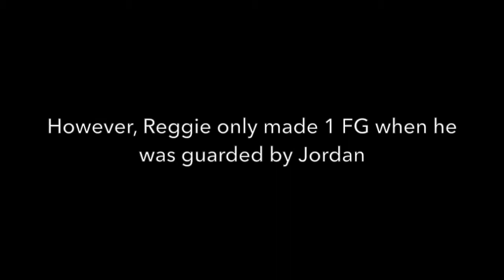Jordan shuts down Reggie Miller 0 pts in 4th qtr 1998 ECF Game 7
Michael Jordan shuts down Reggie Miller in Game 7 of the 1998 ECF. Credit to Alex Groz for uploading the game .

Vince started off hot, dropping 19 in the first quarter. But then Jordan figured out Vince, and held him to 0 points and 4 total shot attempts in the 2nd half. Jordan .

Reggie Miller's three-pointer with seven-tenths of a second to go capped a fourth-quarter long-distance shooting barrage and gave the Indiana Pacers a 96-94 .